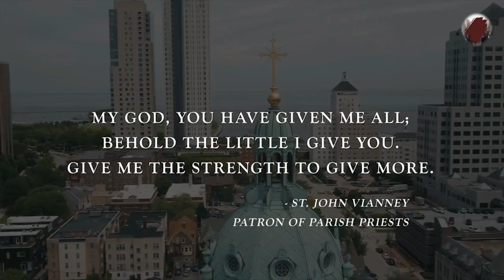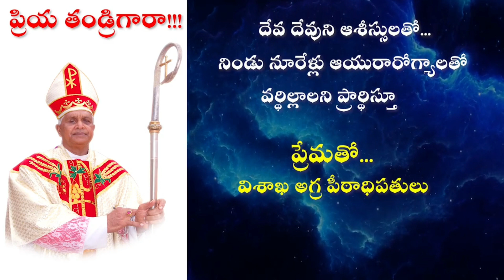Rt.. Rev. Bishop Maipan Paul || The Golden Jubilee of Priesthood || Life Lessons Learn from Jesus